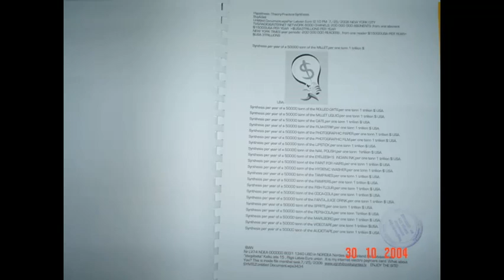Movie Title116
Movie Description